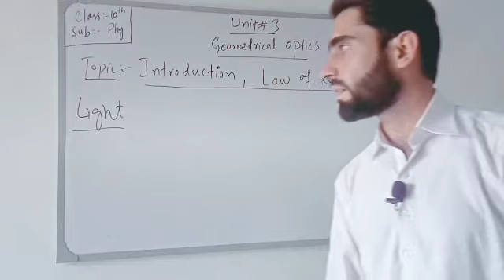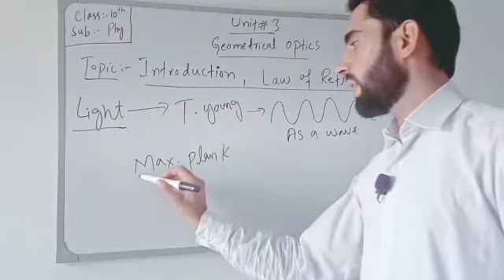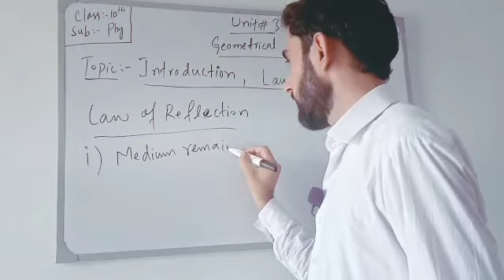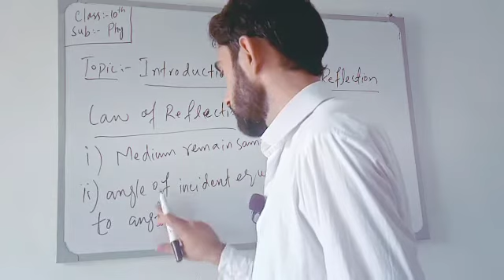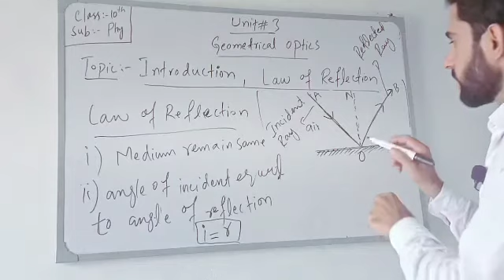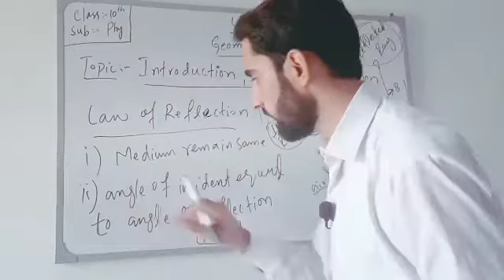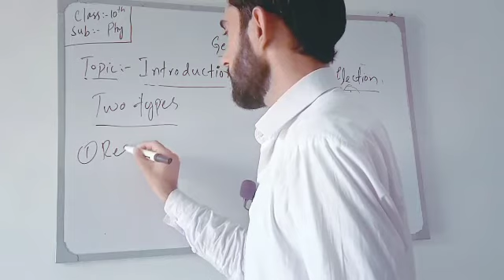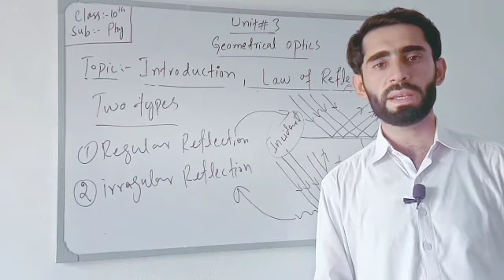Law of Reflection | class 10 | lecture 1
By Amir Ullah